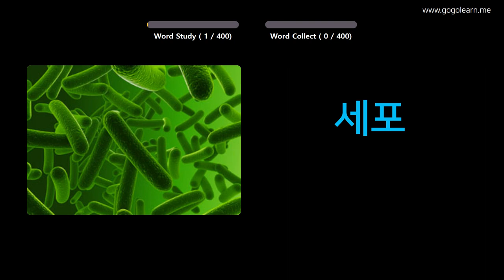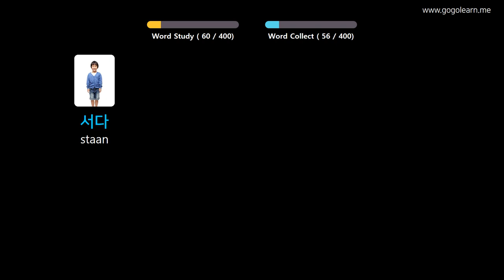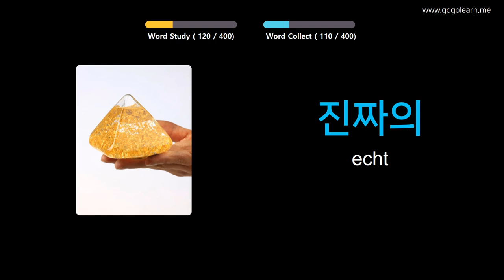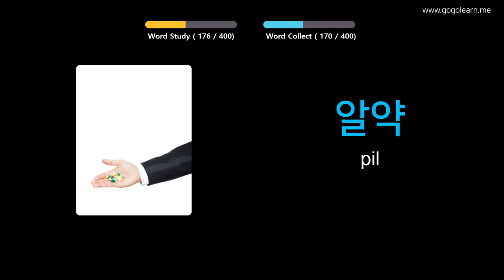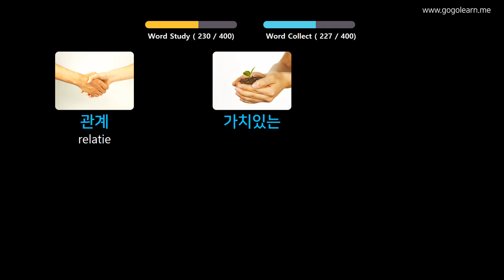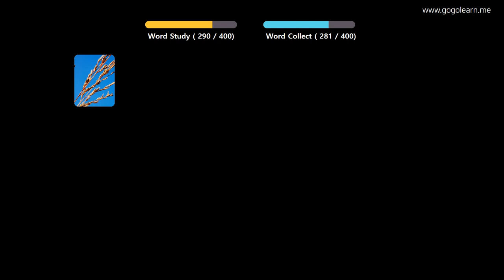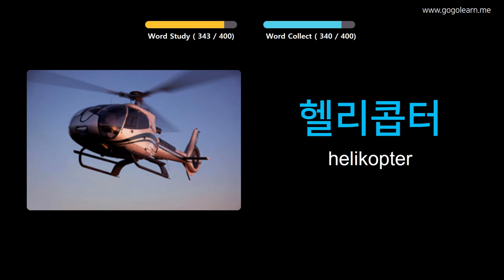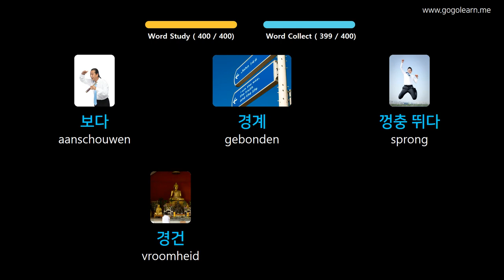Korean Leren Door Middel Van Foto's |Korean woordenschat Middelbare School 3 | Golearn